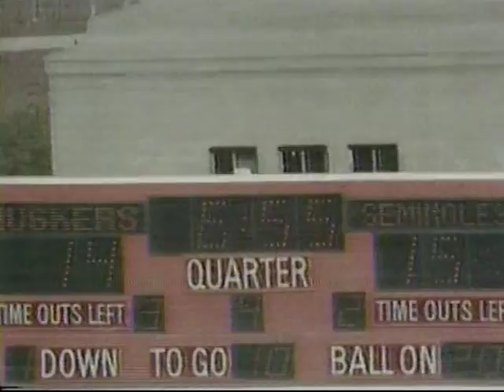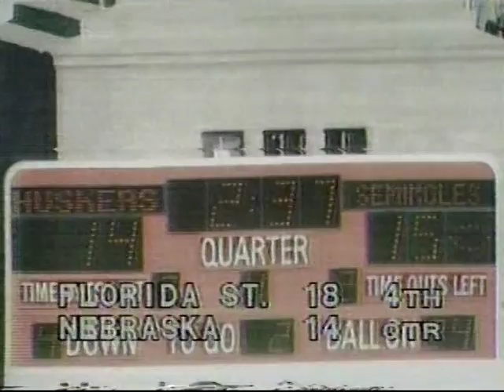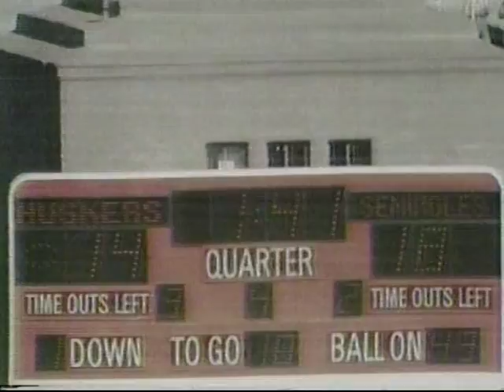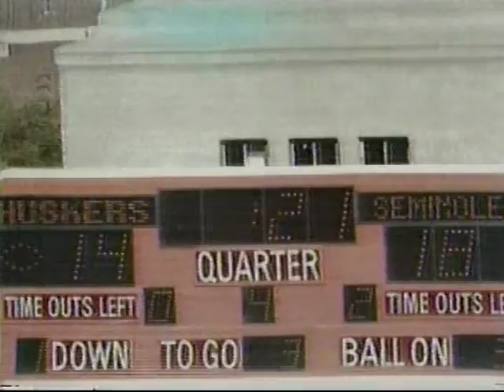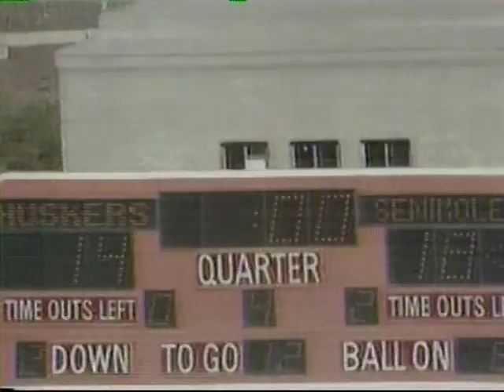1980 Florida State vs Nebraska (4th Quarter)